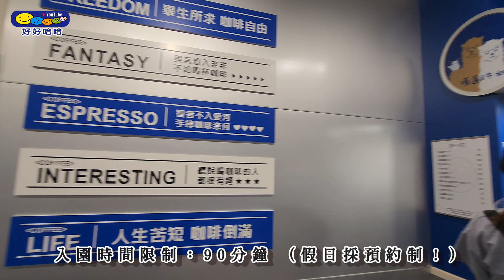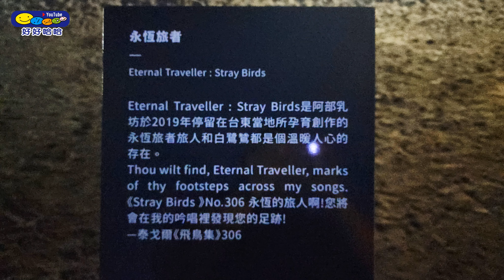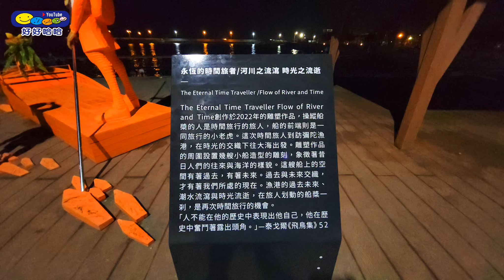【高雄一日遊-新景點】嘎逼&牛奶寵物互動園區，晚上再去彌陀漁港海岸光廊Vlog|台灣旅行|高雄景點推薦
可愛動物的影片，我開始在轉移另個頻道上傳，歡迎來這裡看可愛的動物們，謝謝你

Hello!大家好!我是HaHa
今天帶大家到高雄寵物互動園區，看看可愛的動物們
晚上再到彌陀漁港海岸光廊，散步走走看看夜景。

嘎逼&牛奶寵物互動園區
高雄市梓官區信義路256號
早上10:00~12:00 ; 下午14:00~18:00
(假日~18:30)
(周一休園)

1.入園清潔費150元/1人
2.身高100CM以下孩童免清潔費 (只需備註即可/不須計入預約人數)

3.身心障礙者(憑證明)入園清潔費5折
3.入園時間限制：90分鐘 (假日採預約制！)
＊預約報到時間為10分鐘，請在時間內完成報到，超過預約時段者將依現場人數安排入園時間。

園區內有羊駝、陸龜、鸚鵡、羊、兔兔、狐獴、大嘴鳥、老鷹、鴨子、水豚、狗狗、貓咪、龍貓、等…
多種動物可以互動。

彌陀漁港海岸光廊
 827高雄市彌陀區南寮路96號

00:00 搶先看
00:32  嘎逼&牛奶寵物互動園區
09:35  彌陀漁港海岸光廊
11:45  推薦影片推薦